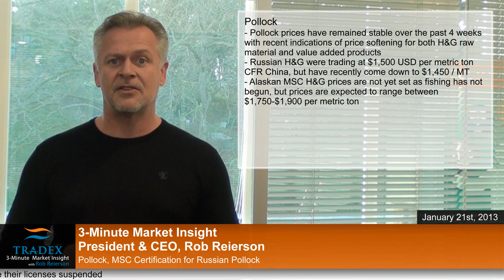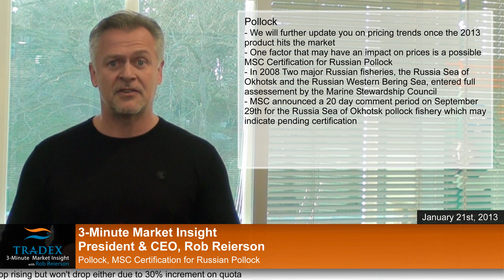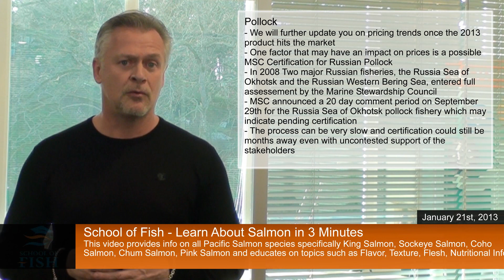3-Minute Market Insight EP116 - Pollock, MSC Certification for Russian Pollock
This week in the Tradex Foods 3-Minute Market Insight, President & CEO Rob Reierson discusses...
- Alaska Pollock A season Fishery is scheduled to begin at noon on January 20, 2013
- The initial Total Allowable Catch is set at 1.087 million metric tonnes
- Possible MSC Certification for Russian Pollock
- What effect on the Market will MSC Certification of Russian Pollock have